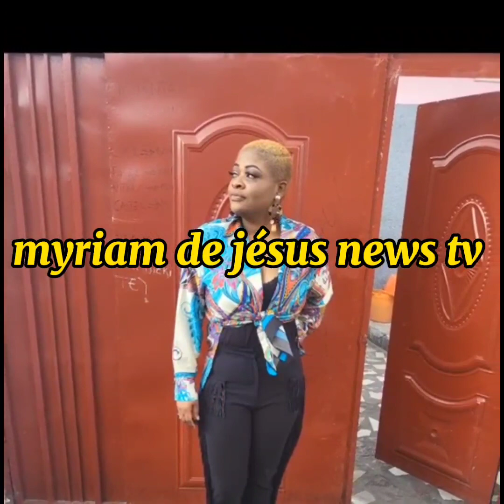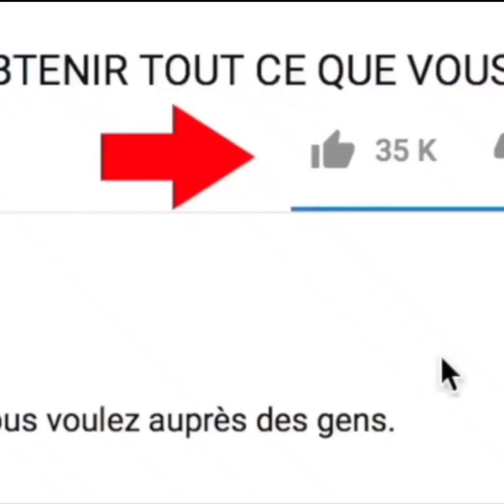💯💌L'ARTISTE META MPINGA,NOUS PRÉSENTE SON MARI ET LEURS ENFANTS QUELLE JOLIE FAMILLE 👪 🌸